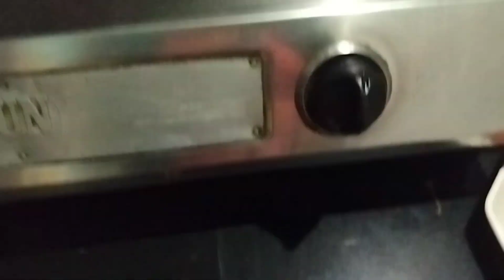বেগুন পোড়া তো সবাই খেয়েছেন কিন্তু এভাবে কি কেউ কোনদিন খেয়েছেন?👌👌😋😋recipe cooking brinjal vlog🙏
বেগুন পোড়া তো সবাই খেয়েছেন কিন্তু এভাবে কি কেউ কোনদিন খেয়েছেন?👌😋recipe cooking kitchen brinjal brinjalrecipe bangla bengali vlog my_first_vlog myfirstvlog tripura kolkata bangladesh plslikesubscribe 🙏🙏